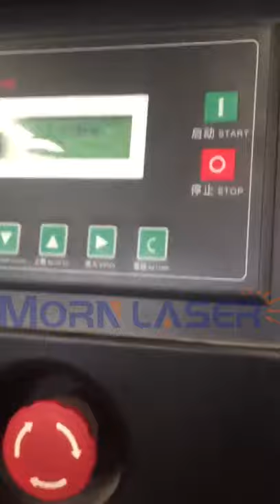Fiber Laser Metal Sheet Cutting Machine 10mm CS SS Air cutting